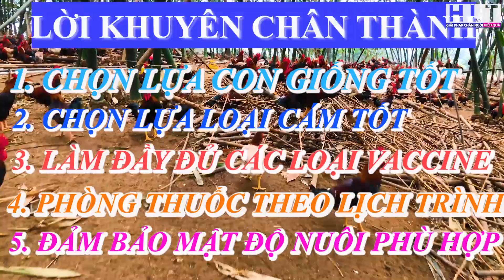HOẠCH TOÁN GIÁ THÀNH & LỢI NHUẬN THỰC TẾ CỦA GÀ MÍA THUẦN DABACO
🆓 Channel Registration & Support: Hoang Lao Ta Vlogs